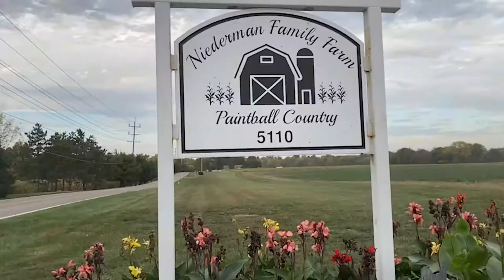Pumpkin Patch Vlog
Katie went to a pumpkin patch. Watch to see the fun!